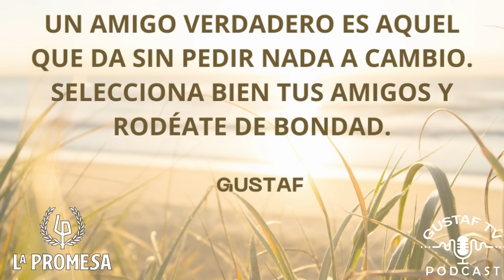AYALA ACORRALADO POR ALGUIEN INESPERADO Y MARGARITA ABRE LOS OJOS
Margarita Llopis al fin se da cuenta de quién es Ayala, el conde tieso.

Todo ello en la telenovela española de La 1 de TVE "La Promesa".

El los marqueses de Luján, acompañados de su hijo, el señorito Manuel, y un plantel de  personal de servicio, con Rómulo a la cabeza y Pia Adarre como ama de llaves.
Todos en el servicio están a las órdenes de los marqueses, don Alonso y doña Cruz.
Te cuento todo lo que pasa y ha pasado hoy en la serie La Promesa en este adelanto que puedes ver completo online. Disfruta de nuestro avance diario online y resumen del episodio.